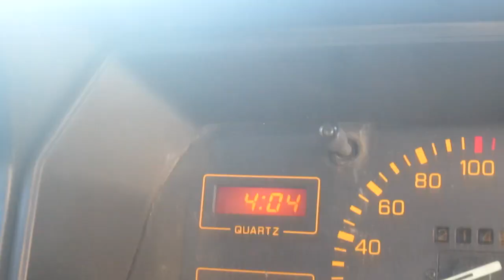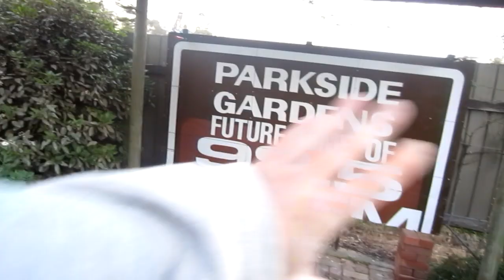RED LIGHT, GREEN LIGHT! [31.5.12 - DAY 517]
DAY 517: Contract lol, driving all over for a vegetable and awesome reading skills!

Tannah
Batman LPO
Batman Victoria
Australia 3058